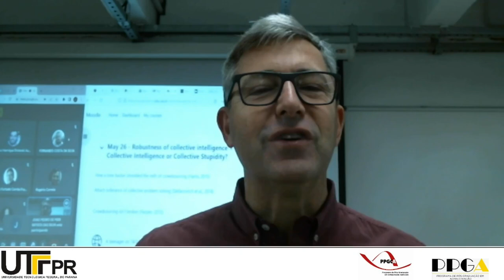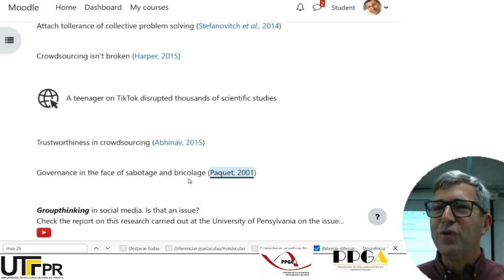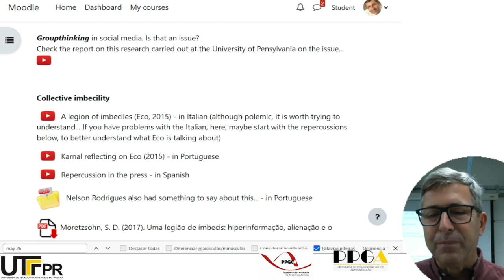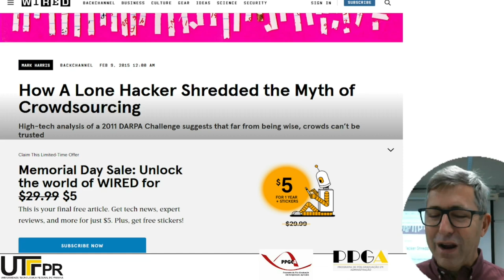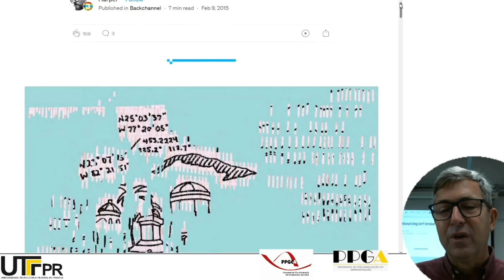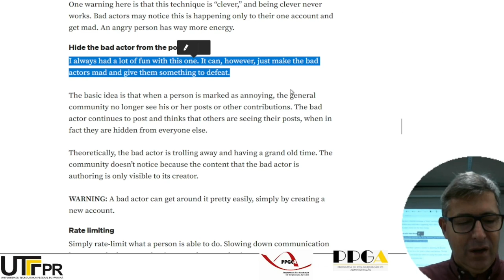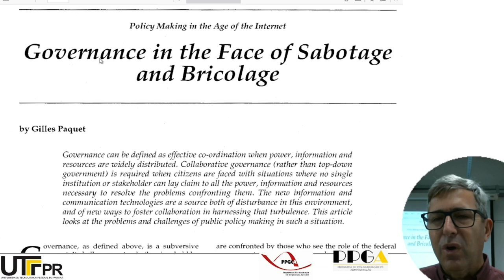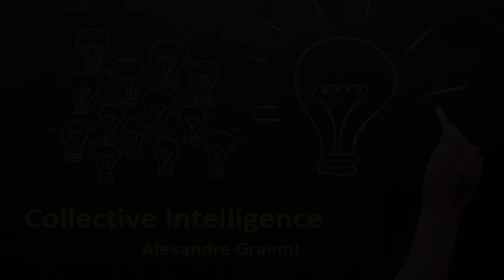Collective Intelligence: class 10 - Robustness of collective intelligence